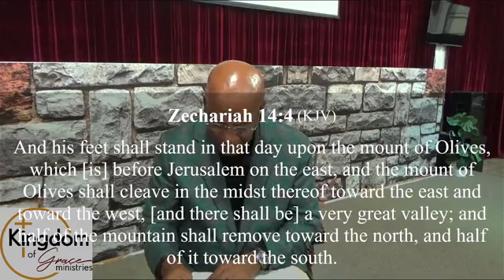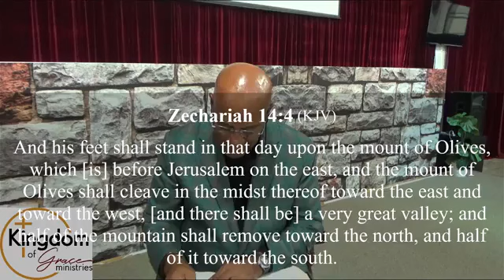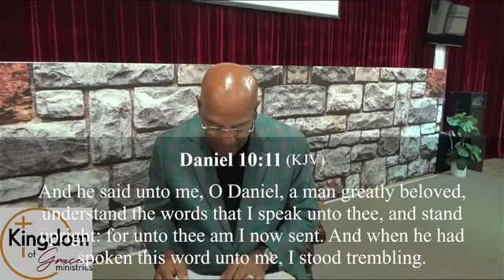General Bible Study "The Revelation Series" 1 2 24